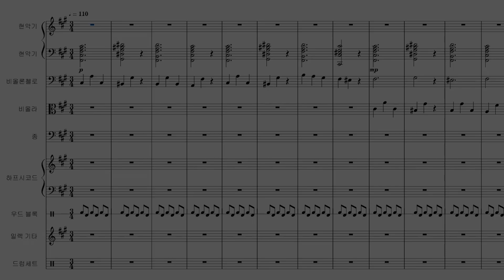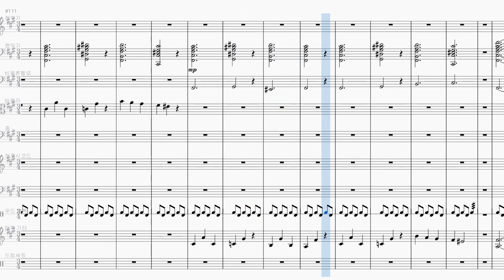#133. 시간 구출 대작전 chapter 5 테마 편곡 (락 버전) / Operation Timeguard chapter 5 theme arrangement (Rock ver.)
원래 오늘 커스텀런 가을 버전 편곡하려고 했는데 인게임 음악 말고 유튜브에 올라와 있는 게 없더라구요. ㅎ 그래서 그저께 만든 시간 구출 대작전 chapter 5 테마 편곡을 조금 변형시켜서 락버전으로 만들었습니다.